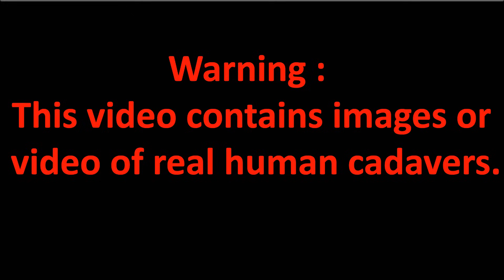Pancreas - gross anatomy